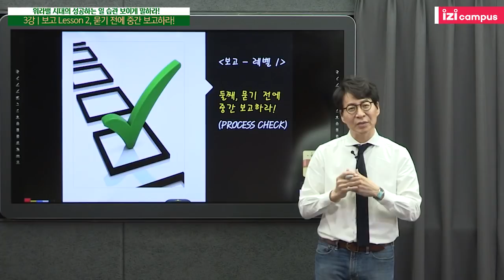[출퇴근 인문학] 중간 보고가 중요한 이유!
직장 생활에 있어서 중간보고는 왜 중요할까?
사원/대리의 직장 생활 필수 영상!